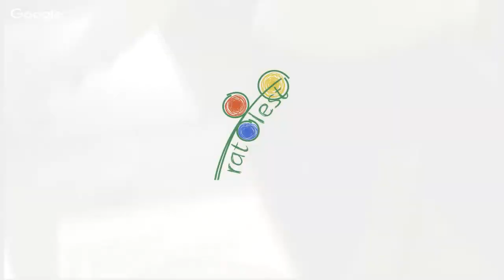Radost z poznávání 2016 – Beseda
Na setkání v Klatovech besedují s posluchači

– Tomáš Feřtek (odborný konzultant, EDUin)
– Zuzana a Jaroslav Smolovi (rodiče dětí na waldorfské Základní škole Svobodná, Písek)
– Karel Derfl (ředitel, ZŠ Chraštice)
– Lenka Beranová (průvodce, ScioŠkola, Praha)

Moderuje Stanislav Haviar, člen spolku.

Městská knihovna Klatovy, 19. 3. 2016
Ratolest – Spolek pro inovativní vzdělávání Klatovy